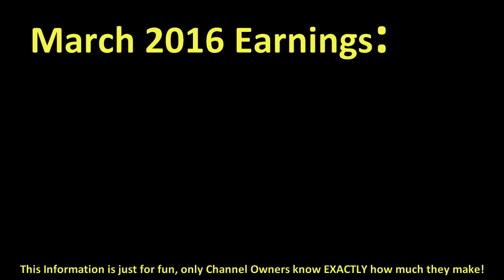How much BRODIE SMITH made money on YouTube { In March 2016 }